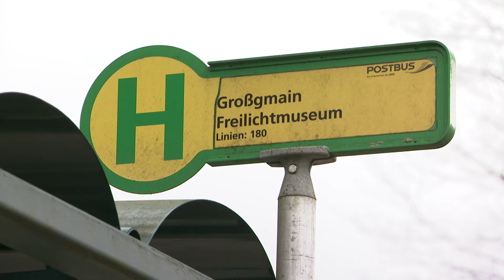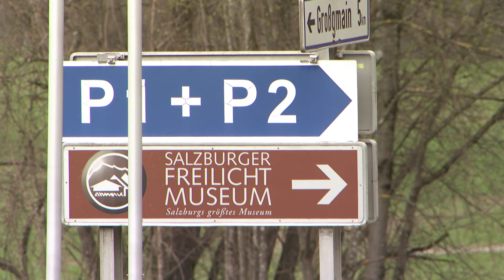Salzburger Freilichtmuseum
Am Fuße des Untersbergs in der Gemeinde Großgmain liegt das rund 50 Hektar große Areal des Salzburger Freilichtmuseums. Es beheimatet nicht nur 100 ländliche Bauten aus vergangenen Jahrhunderten, sondern auch eine 1,7 Kilometer lange Museumsbahn und vor allem jede Menge Orte zum Entdecken aber auch erholen.